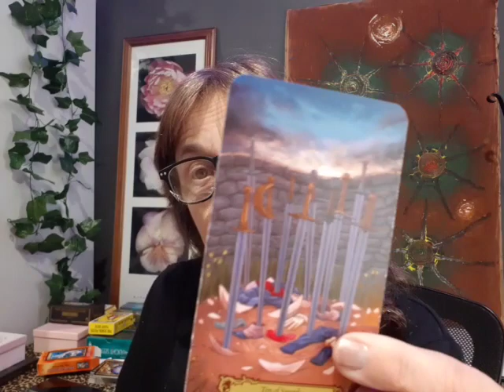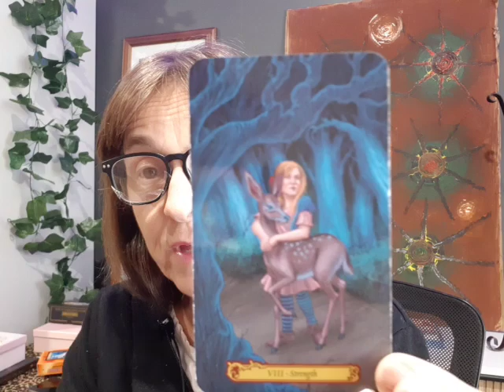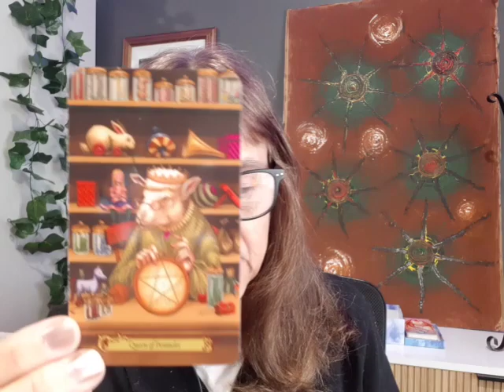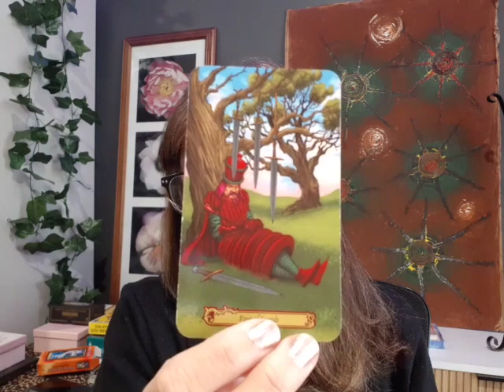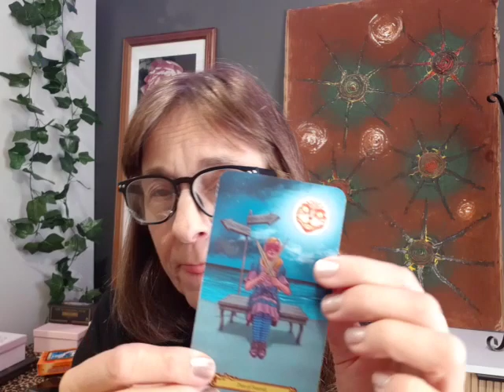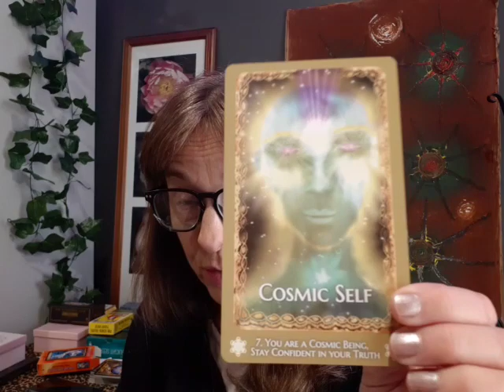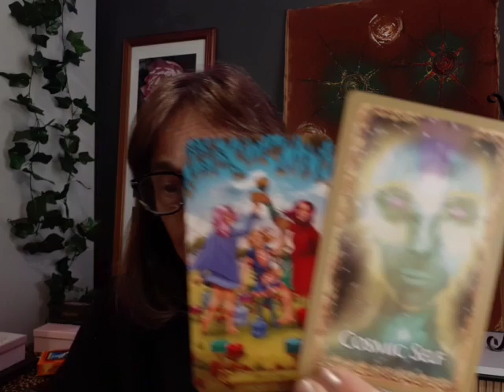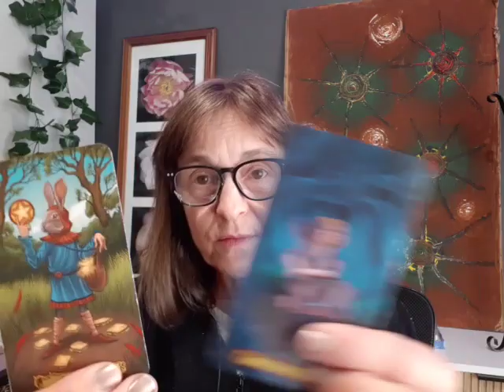TAURUS: 17 - 23 June 2024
If your Sun, Moon or Ascendant is in the sign of Taurus in your Astrological birth chart, then this reading may resonate with you.